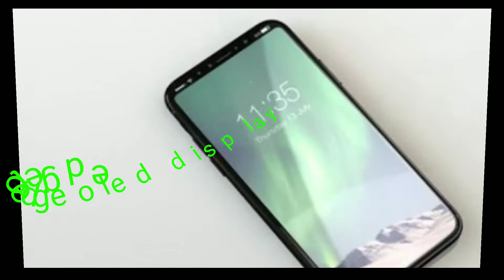IPhone 8 or iPhone edition concept video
IPhone 8 concept video

The Apple is going to launch the most awaited iPhone the iPhone 8

So i created a concept video telling about the feature and specification of iPhone 8

Specification
6.4 inches OLED display
4gb ram
32gb,64gb,128gb,256gb
Apple A11 chip
Ios 11
And remaining specs on the entire video